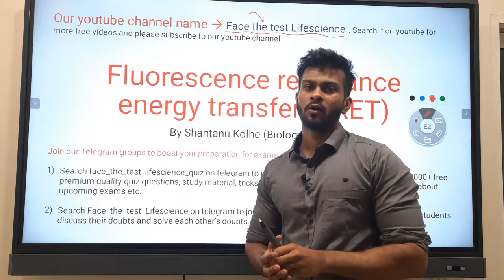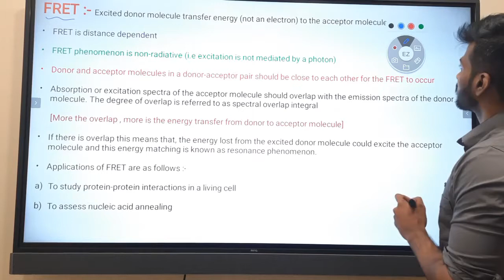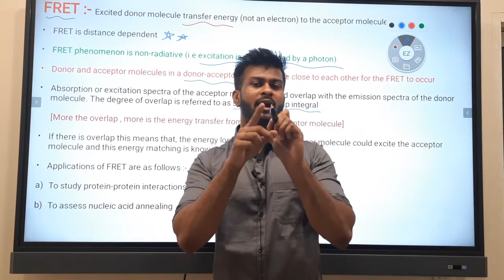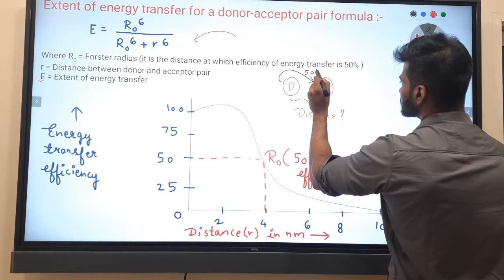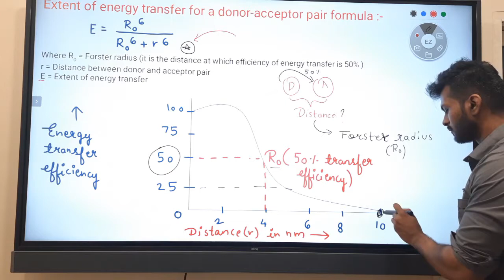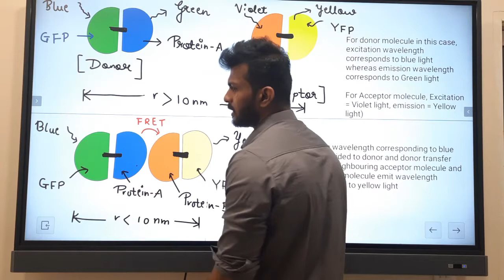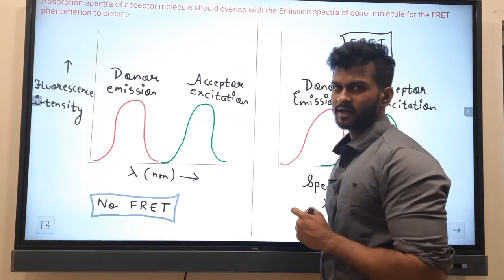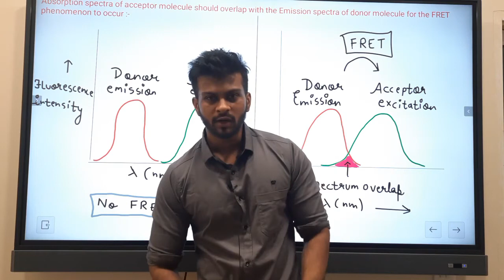Fluorescence resonance energy transfer | FRET CSIR NET | GATE | DBT | ICMR | Shantanu Kolhe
In this lecture, I have covered Fluorescence resonance energy transfer (fret) technique in detail, Fret technique principle,fret mechanism,fret analysis by graphs,fret process well explained with most simplified diagram,fret applications in cell biology i.e how to study protein-protein interactions. FRET technique csir net, dbt, gate, icmr etc is most frequently asked. After this lecture, you will be able to solve previous year questions on fret i.e FRET PYQs from any lifescience exams.

Download and install our android app to join Lifescience courses (CSIR NET,DBT,ICMR,GATE-BT & XL, MH SET Lifescience etc) in lowest price :-

Our telegram groups :-
(If link does not open, Search face_the_test_lifescience_quiz on telegram and join the group)

(If link does not open, Search Face_the_test_Lifescience on telegram and join the group)